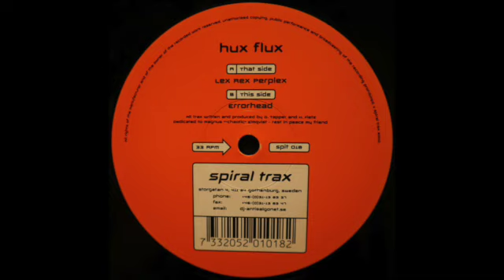Hux Flux - Lex Rex Perplex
Hux Flux – Lex Rex Perplex / Errorhead
Label: Spiral Trax – spit 018
Format:
Vinyl, 12", 33 ⅓ RPM
Country: Sweden
Released: Dec 2000
Genre: Electronic
Style: Psy-Trance